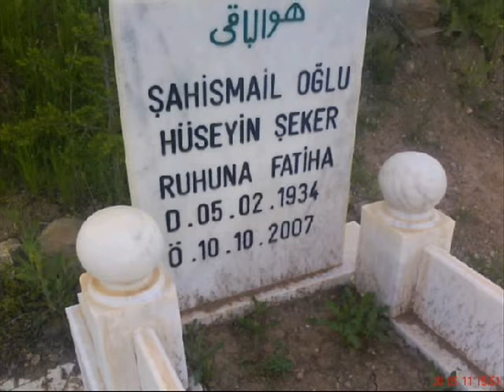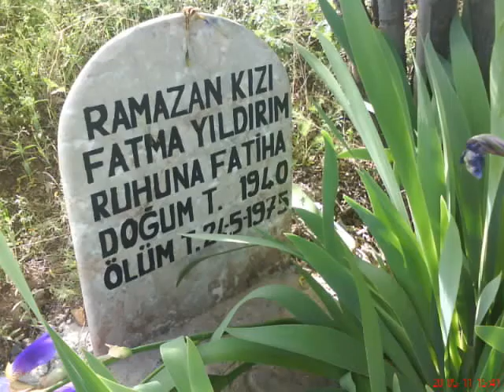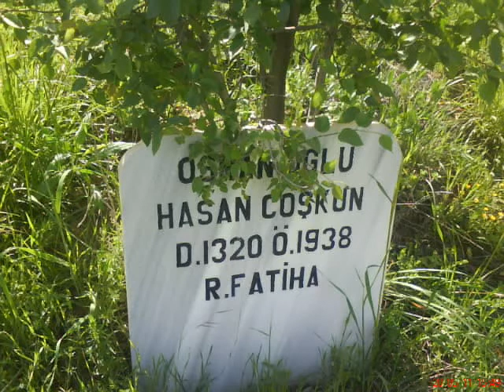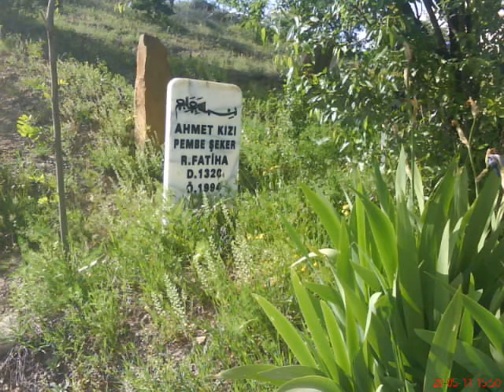MERHUM KİŞİLER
mustafaköylüler, merhum kişiler